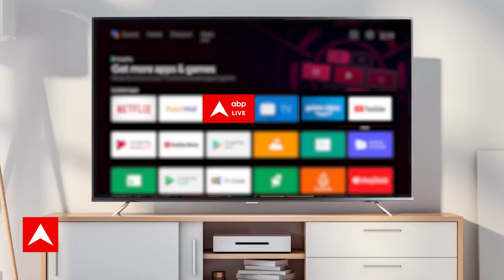West Bengal Panchayat Election 2023 : बैलेट लूट... मर्डर... बंगाल की हॉरर पिक्चर ! | ABP News